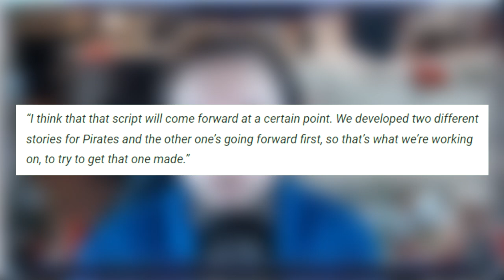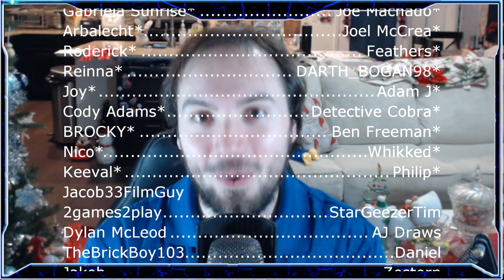Pirates Of The Caribbean 6 Moving Forward?? - HUGE Jerry Bruckheimer Interview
Let's talk about a massive interview with Jerry Bruckheimer. It's not much but it does reveal a Pirates project is moving forward, and there's only so many things it could be.